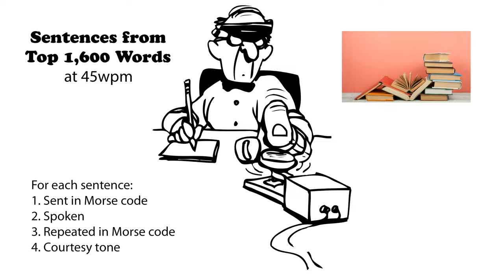Sentences from Top 1600 Words 45wpm